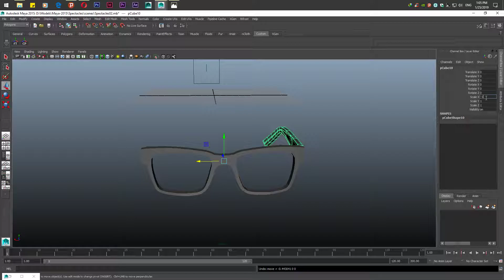Mirror objects turned black [[Solved]]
Whenever you mirror any object it turned out to be black. So if that's the case then the solution is to freeze transformation.

Why does my object/face turn black?